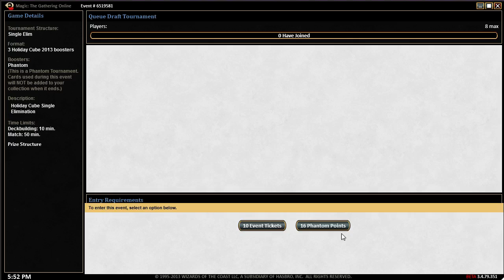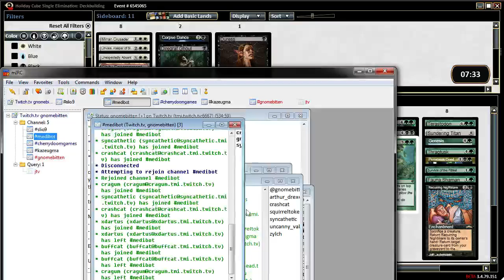Why isnt Karmic Guide in the cube? - It's MTGO!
A failed power cube.